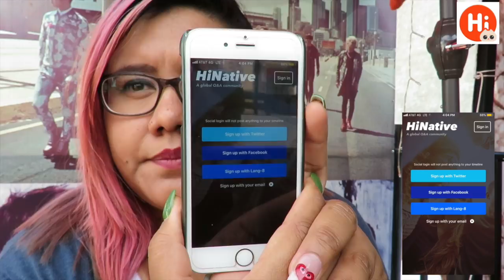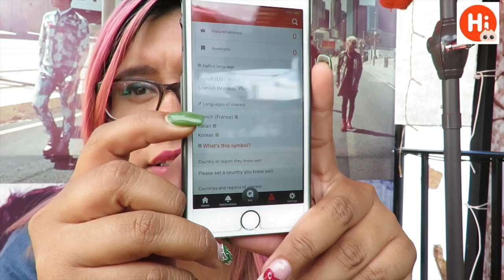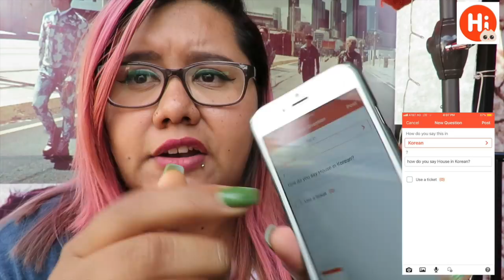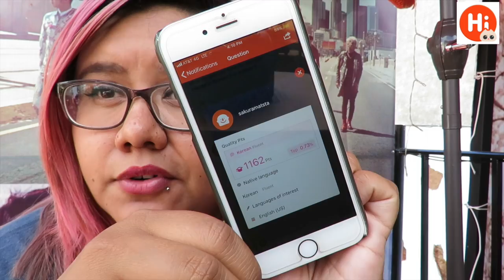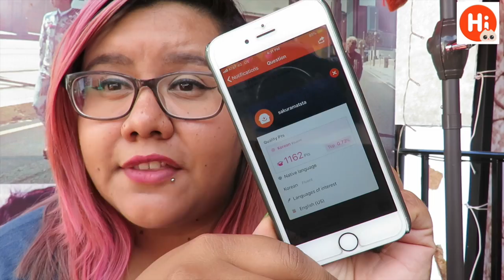Aprende idiomas ¡GRATIS! con HiNative ♥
Hola bebés,

-Gisela

Gisela ⇥ giselaverdinm
Diana ⇥ dverdinm